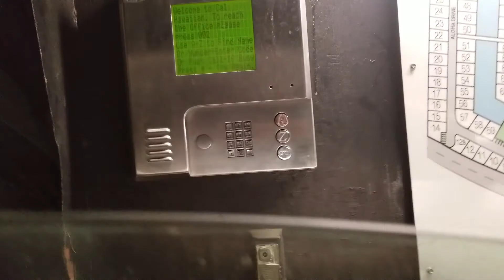BACK IN ACTION!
It has been awhile I know lol But I am getting back to the vlog game. Thank you for your patience, it's good to be back!